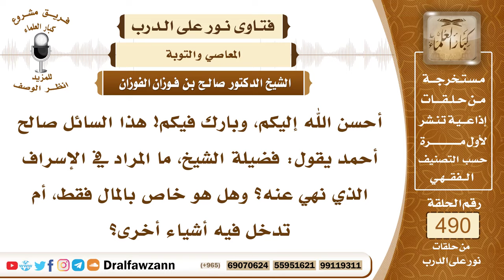7217- المراد بالإسراف المنهي عنه - الشيخ صالح الفوزان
"7217- أحسن الله إليكم، وبارك فيكم! هذا السائل صالح أحمد يقول: فضيلة الشيخ، ما المراد في الإسراف الذي نهي عنه؟ وهل هو خاص بالمال فقط، أم تدخل فيه أشياء أخرى؟
الجواب: الجواب: الإسراف هو الزيادة عن المطلوب، فالذي ينفق ماله في أشياء لا فائدة فيها، أو أشياء زائدة عن الحاجة، ولهذا قال جل وعلا: ﴿وَكُلُوا وَاشْرَبُوا وَلَا تُسْرِفُوا إِنَّهُ لَا يُحِبُّ الْمُسْرِفِينَ﴾ [الأعراف: 31]، فالمسلم يقتصد: ﴿وَالَّذِينَ إِذَا أَنْفَقُوا لَمْ يُسْرِفُوا وَلَمْ يَقْتُرُوا﴾ [الفرقان: 67]، فبين البخل وبين الإسراف، هذا هو الاعتدال الذي يسير عليه المسلم.
السيرة الذاتية:
للاشتراك في قناة الشيخ صالح الفوزان

14_ الشيخ محمد أمين الشنقيطي
يتيوب

15_سماحة المفتي عبد العزيز آل الشيخ
 يوتيوب

رئيس الفريق
لمشروع كبار العلماء